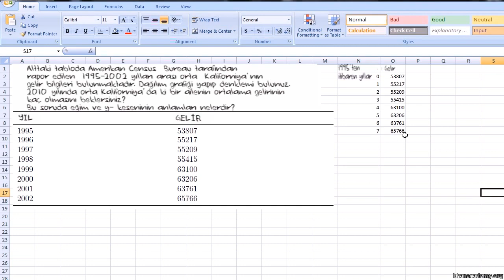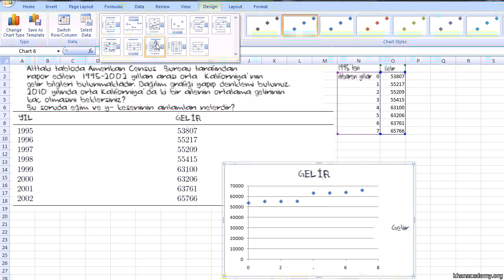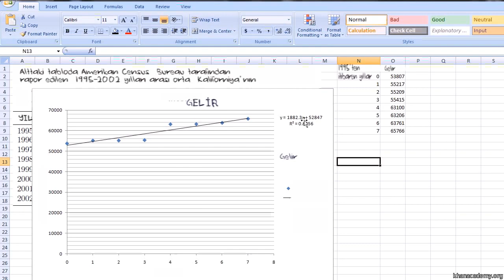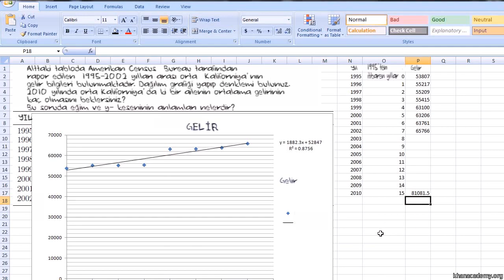Verilere Göre Doğru Çizme (İstatistik ve Olasılık)